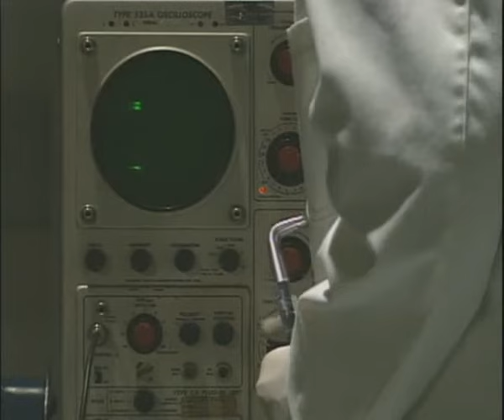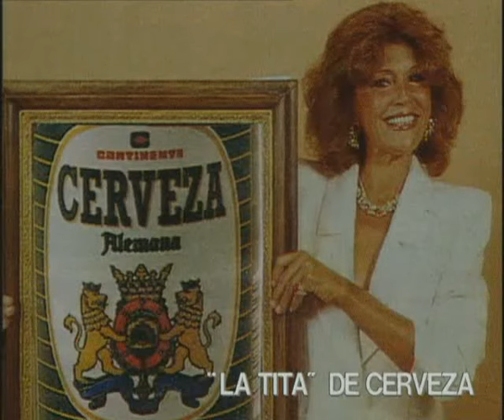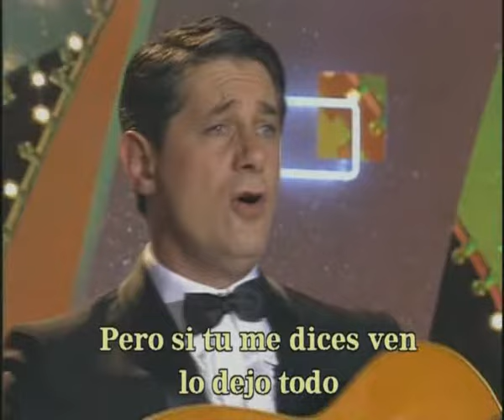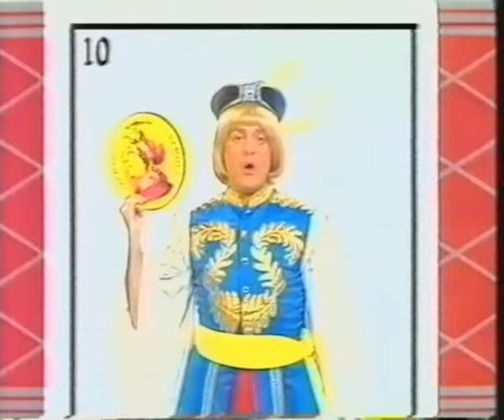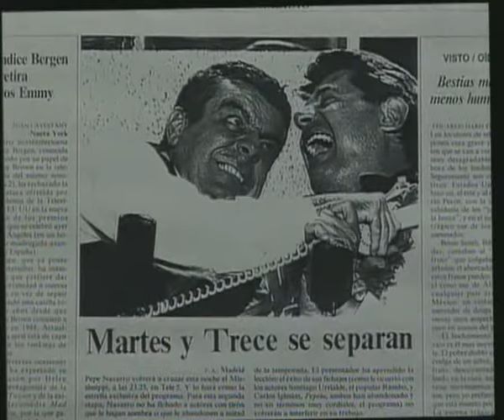Nochevieja 1996 en TVE1 con Martes y Trece. "Emisión imposible"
Programa especial de nochevieja del año 1996, emitido el martes 31 de diciembre, protagonizado por Martes y Trece y titulado "Emision: impossible"